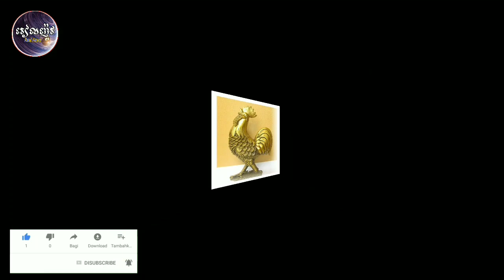ឆ្នាំ​ទាំង​៦​ក្លាយជា​ឆ្នាំ​មានសំណា​ង​បំ​ផុត​នៅ​ថ្ងៃ​ចន្ទ​ដើម​ស​ប្តា​ហ៍​នេះ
Six years became the most important Monday on the first Monday of the week

channel/RealNews